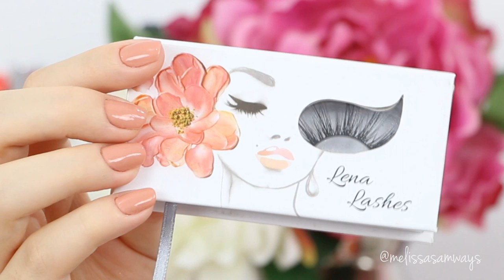♡ Elegant Wine & Champagne Sparkly Make Up Tutorial | Melissa Samways ♡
Hey my Loves! Olá amores! Elegant Wine & Champagne Sparkly

👍 Fanpage: Make Up Melissa Samways

Xoxo 💋‍🌼
Melissa Samways